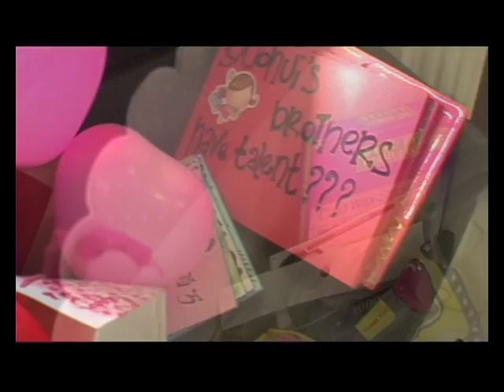Guohui and Chengmei Express highlights 11 sept 2010